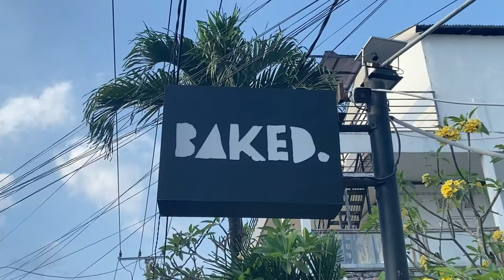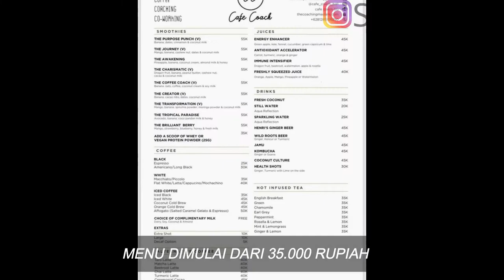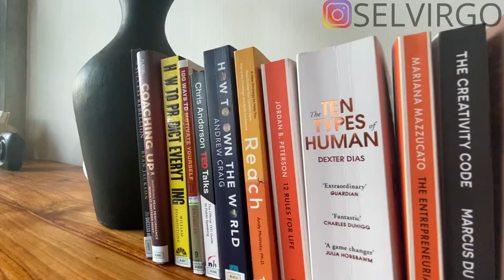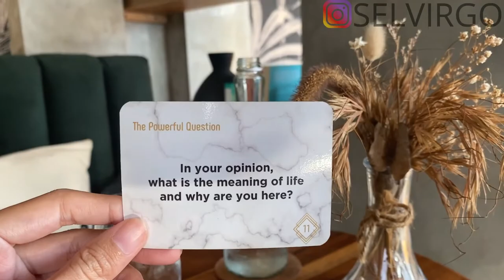FOTO SPOT CAFE AESTHETIC DI CANGGU BALI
Pertama aku mengunjungi baked cafe berlokasi dijalan raya semat, canggu. Saat tiba tempatnya lumayan ramai, disini menyajikan bakery and pastries, coffee dengan harga terjangkau dimulai dari 35K aja. Makanan atau bakery disini lumayan enak loh guys dan sudah banyak yang rekomendasiin tempat ini. Kalian bisa foto foto juga karena tempatnya aesthetic. Oya untuk kalian yang mau kesini usahakan datang sebelum jam 4 sore ya guys. Bagi yang penasaran mending langsung datang kesini aja deh.

Terakhir aku mengunjungi coach cafe berlokasi di jalan nelayan, canggu. Untuk tempatnya nyaman, tenang, ada co working space nya juga. Disini menyajikan makanan westren dimulai dari 35K. Desain interior aesthetic bagus untuk foto foto dan staffnya ramah sangat membantu. Disini tutup pukul 7 malam, jadi kalau mau kesini usahakan datang lebih awal ya guys!!!
Line : selvirgo